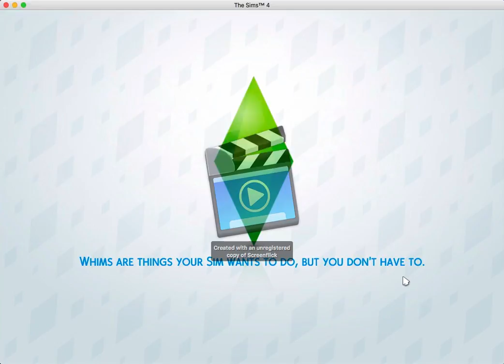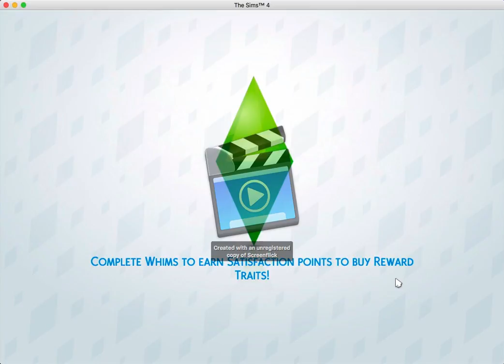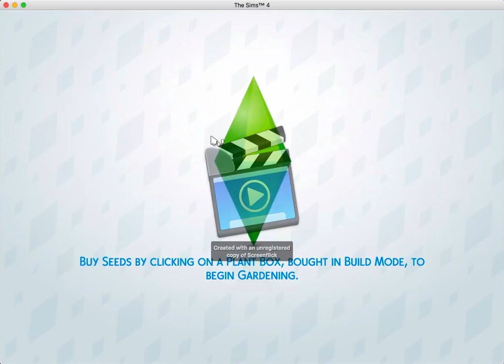Sims 4 Let's Play || PART 1 || SINGLE MOM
Hey guys!!! I missed you guys so much, sorry for being inactive for long time.